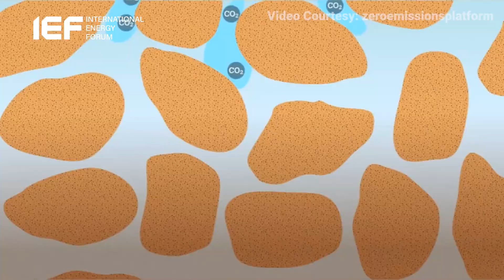4 Companies Pioneering Carbon Capture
Capturing, using and storing our CO2 emissions can help us reach net zero faster. As COP26 ambitions take shape, these 4 companies are pioneering CCUS 🌍